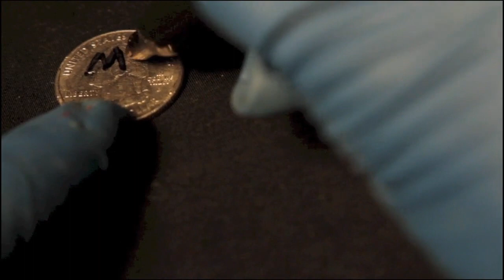Coin thru Nose by Tyler Sutter & The Magic Estate